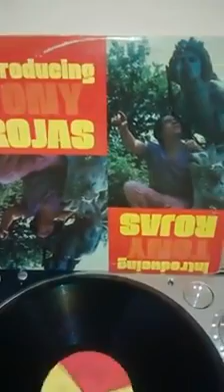Tony Rojas - El bembe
Te invitamos a sintonizar Radio Salseros y Punto programando lo mejor de la salsa de coleccion al aire las 24 horas.
Buscanos en el App Tune In desde tu celular o tablet.